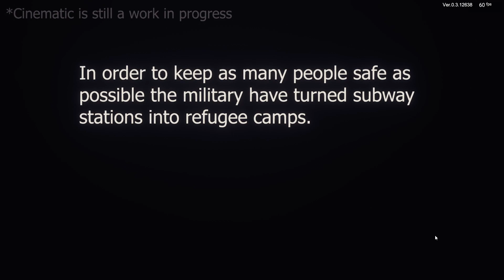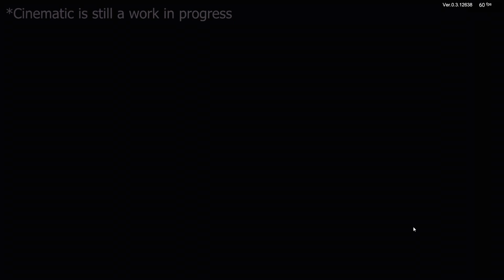Zombie Survival Adventure | Undying Indie Game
Undying is a survival zombie adventure , which is about a mother protecting her son in a world overrun by reanimated corpses that eat people.

Razar Naga
Elgato HD 60
PS4 Controller

Razar Naga
Elgato HD60 S
PS4 Controller